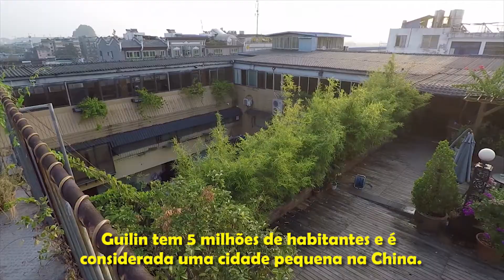COMO É O MC DONALDS NA CHINA? Sabores bizzaros e pão preto! | Yangshuo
Teria coragem?
🌏 Mundo ao Vivo:
▪ Pri 👩‍❤‍👨 Hugo